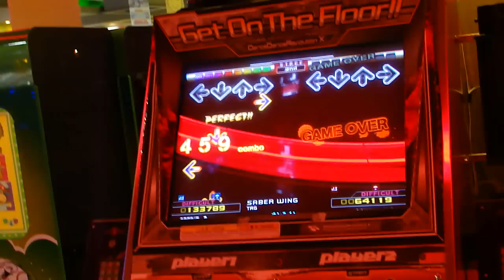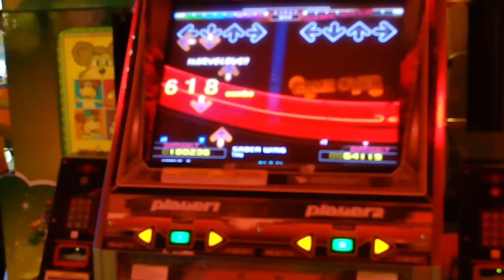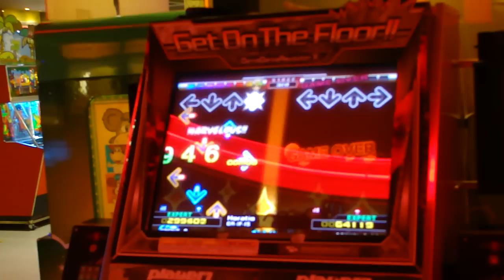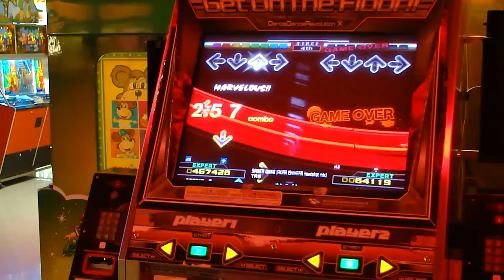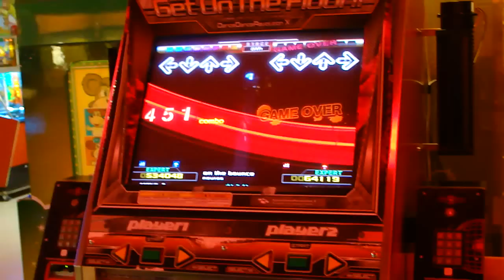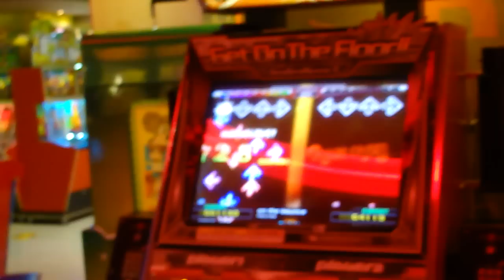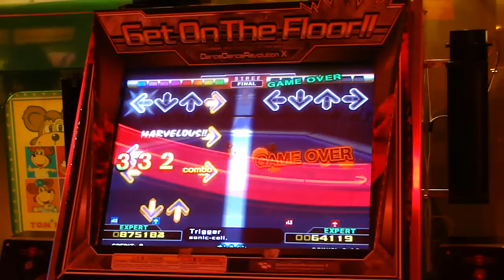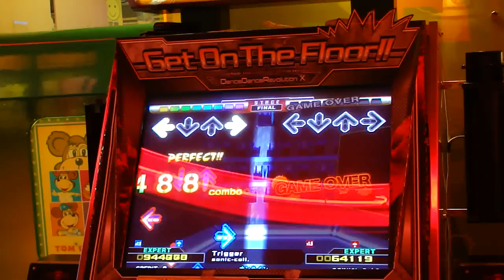Boss Rush X Normal AA DDR X AC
First AA on this course. Getting a AA in a course is MUCH harder than in standard play cause perfects are worth half as much as Marvelous and greats half as much as perfects. In normal mode this score would have been in the 98x,xxxx.